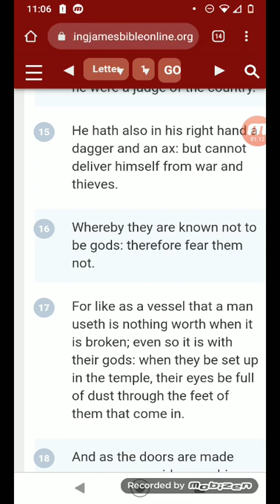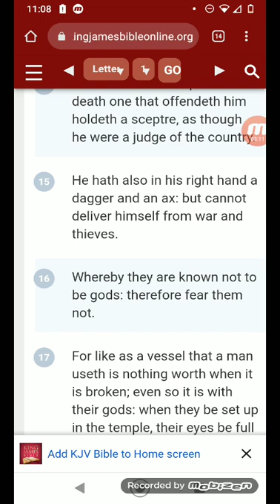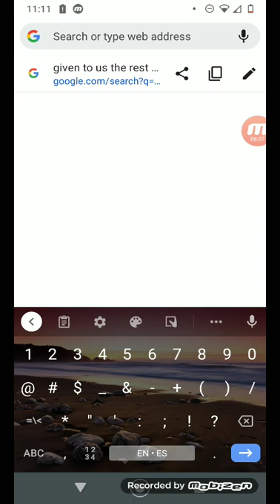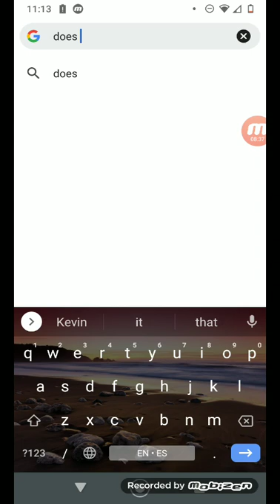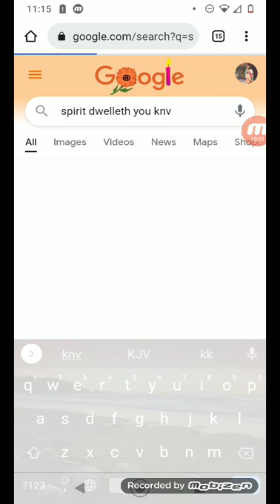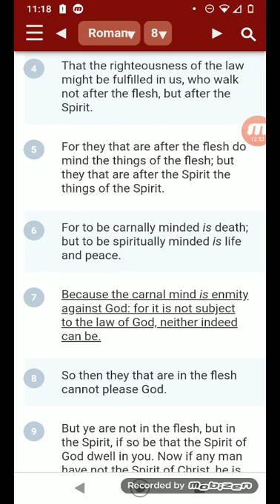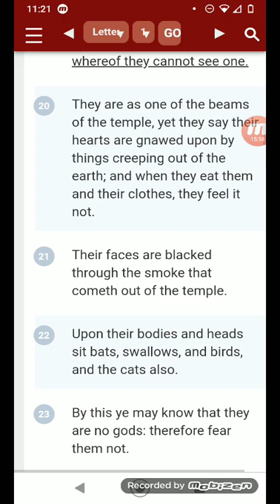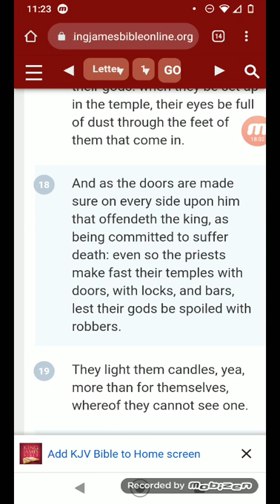Idols are defenseless